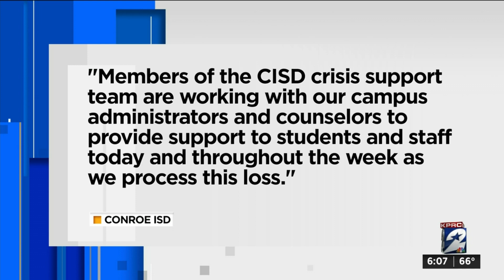6-year-old dies after being hit by school bus